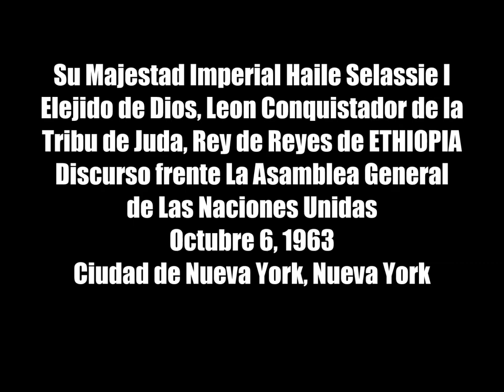HASTA QUE LA FILOSOFIA...Haile Selassie I-Discurso Naciones Unidas 1963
Su Majestad Imperial Haile Selassie I, Elegido de Dios, Leon Conquistador de la Tribu de Juda, Rey de Reyes de Ethiopia-Discurso ante La Asamblea General de Las Naciones Unidas, Octubre 6, 1963 Ciudad de Nueva York, Nueva York